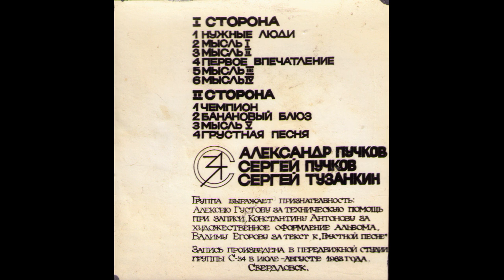С-34 - Несколько коротких мыслей (1983)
00:00   01. Нужные люди
03:23   02. Мысль I
04:38   03. Мысль II
06:26   04. Первое впечатление
07:44   05. Мысль III
09:23   06. Мысль IV
11:30   07. Чемпион
12:41   08. Банановый блюз
15:22   09. Мысль V
18:37   10. Грустная песня

Общее время звучания: 21:19

"С-34" (Свердловск):
Александр Пучков - вокал, ударные
Сергей Пучков – гитара, бэк-вокал
Сергей Тузанкин – бас
Алексей Густов - звукорежиссёр